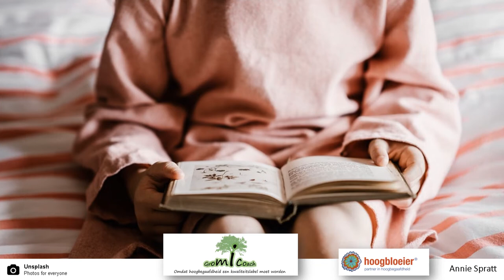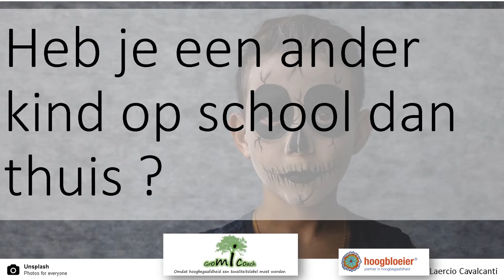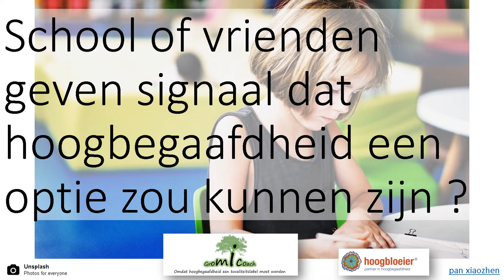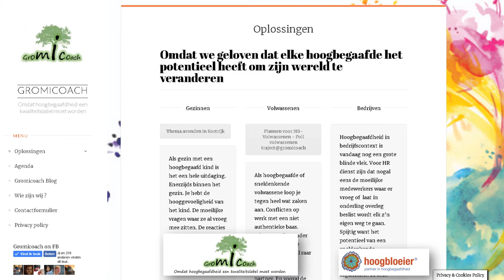Infoavond @ Gromicoach rond hoogbegaafdheid (Gratis)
Wil je meer te weten komen rond hoogbegaafdheid? Zit je met veel vragen rond jouw kind omdat je net te horen hebt gekregen dat je kind hoogbegaafd is. Dan is dit iets voor jou. Schrijf nog snel in voor de info avond nu donderdag. Daar wordt al een tip van de sluier opgeligd rond HB zijn + wat de stappen zijn die je verder kan zetten.